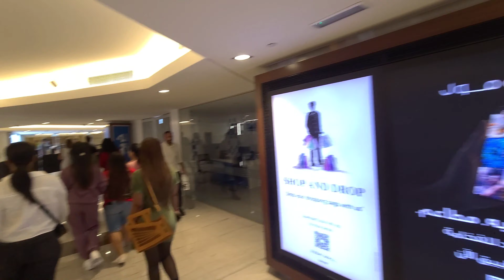Don't Want To See Fire Works